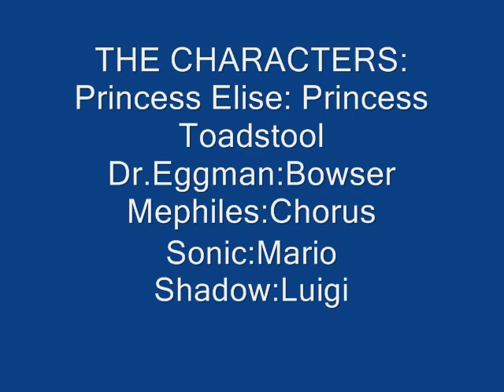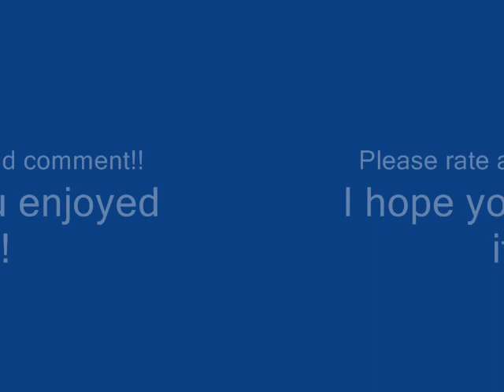Ignorance is Bliss;Sonic Style!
Just something I've wanted to do scince I saw the version on Newgrounds. Yeah..